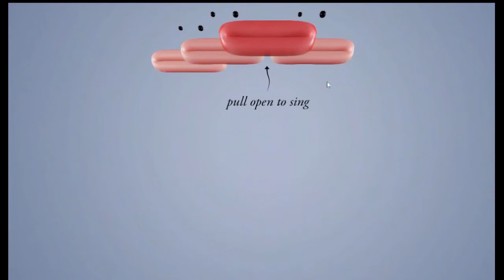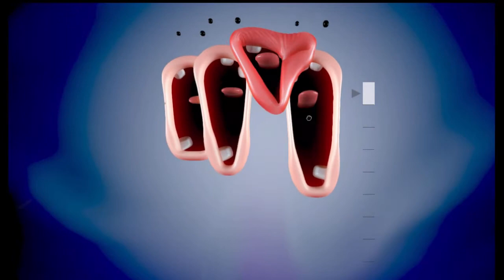Opera das Bocas